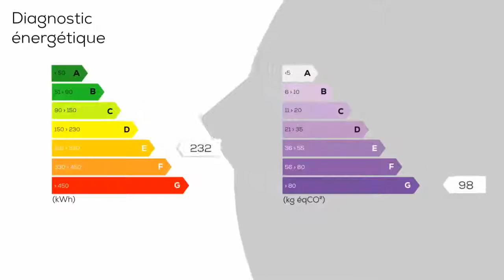A vendre - Maison/villa - LE TRONCHET (35540) - 5 pièces - 96m²